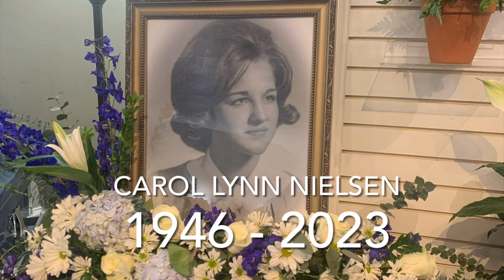How to Hem a Basic Lace Wedding Gown - Bridal Alterations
Welcome to Christa’s Dress Shoppe
I am a seamstress and a former Bridal Boutique owner.
My purpose for this channel is to create video tutorials to help you turn your passion for sewing into a lucrative career.